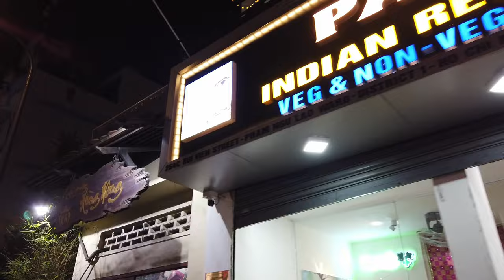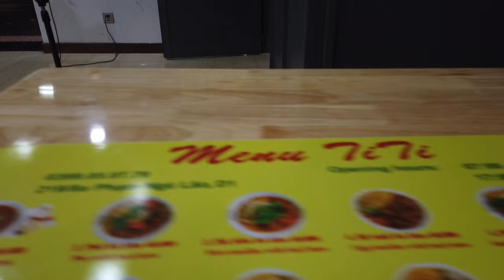🇻🇳 Ho Chi Minh Nightlife Heaven, Bui Vien Walking Street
More scenes of the nightlife in Ho Chi Minh City. This is Bui Vien Street where all the action is. Most tourist and backpackers prefer to stay in this area. It is also known as the "Red Light District"